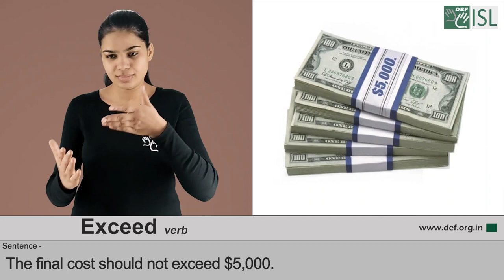Exceed (verb) Word of the Day for March 3th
Exceed (verb)

Meaning - to be greater than a number or amount, or to go past an allowed limit:

Sentence - The final cost should not exceed $5,000.